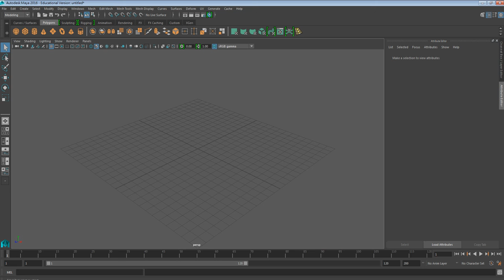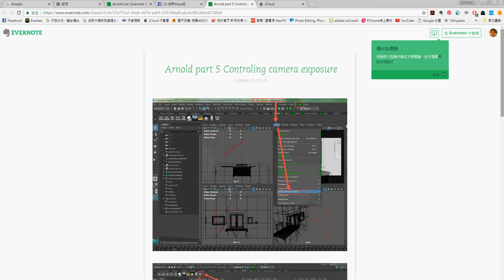Arnold part 5 Controling camera exposure